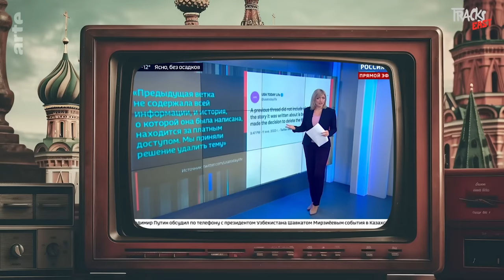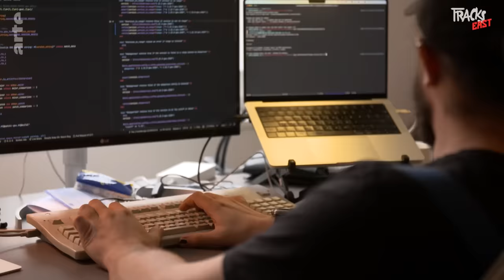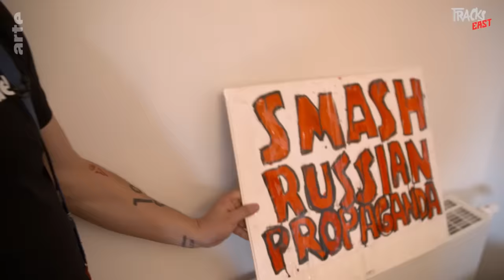Kreml-TV Insider - Wie er Berichte manipulieren musste | Masha on Russia | ARTE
Falschinformationen auf Bestellung gehörten zu seinem journalistischen Alltag. Andrey Baranov war Auslandschef des größten russischen Propaganda-Senders. Die Annexion der Krim 2014 war für ihn der Kipppunkt. Er erkannte die Probleme der manipulierten und unfreien Berichterstattung, wurde depressiv und flüchtete schließlich ins Exil, um sein altes Leben hinter sich zu lassen.